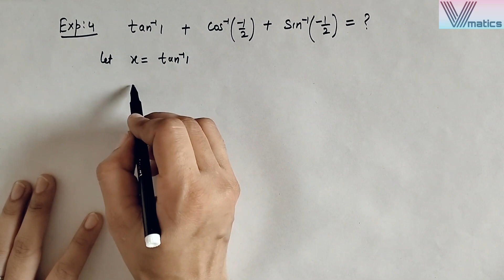Principal Value of trigonometric functions||Examples.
In this video lecture, students will learn how to find principal Value of inverse trigonometric functions.

channel id- @vmatics444

Like 👍 and share with your classmates if this video helped you.